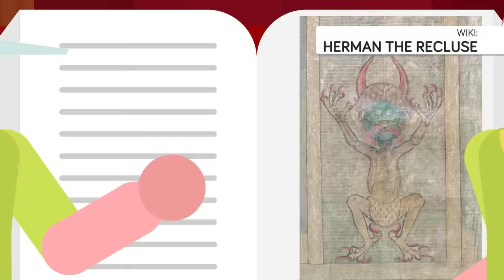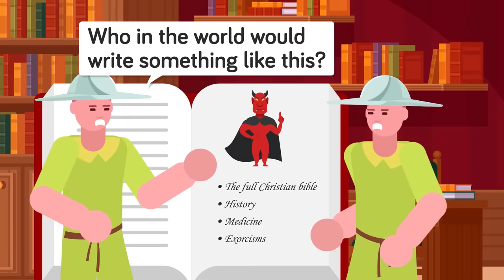The Mystery Behind Devil's Bible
What is the Devil's Bible? How was this massive manuscript written in a single night? The legend is that a Monk on his death bed made a deal with the Devil to finish the bible in time to save his life, and although he may have finished it, his life was not spared. Check out this ancient text with a portrait of the Devil that could only have been made with the help of Lucifer himself.